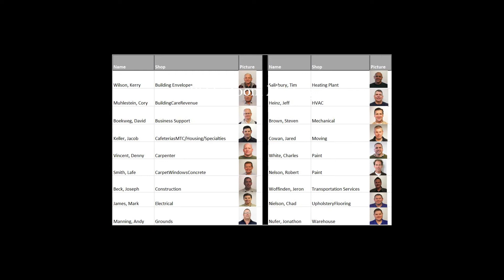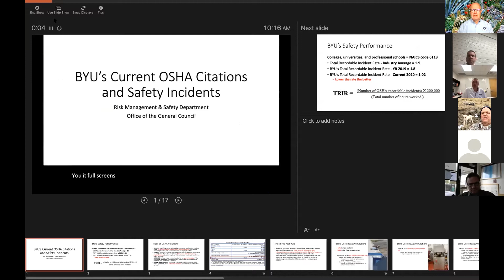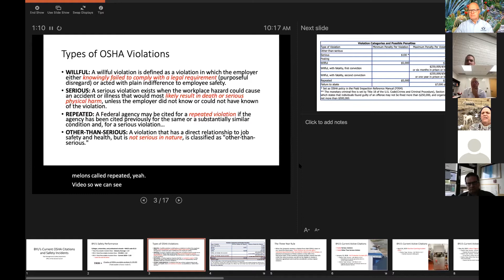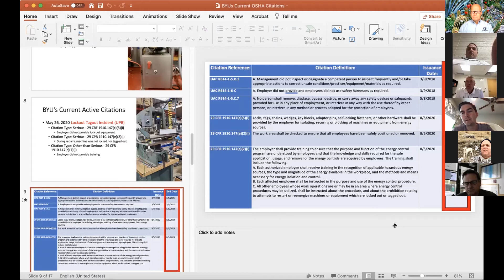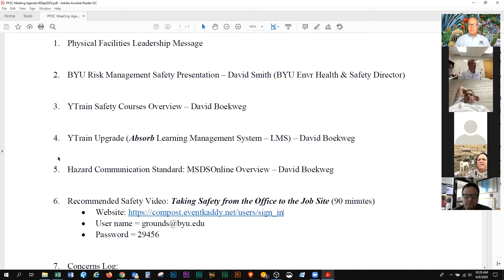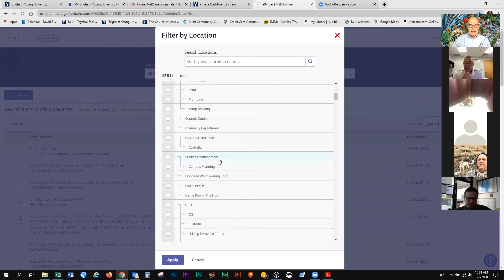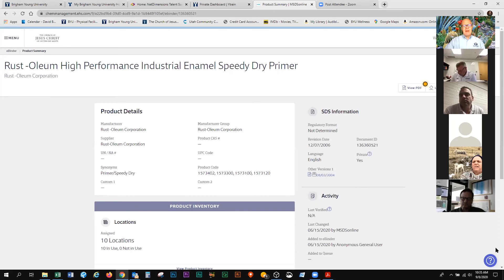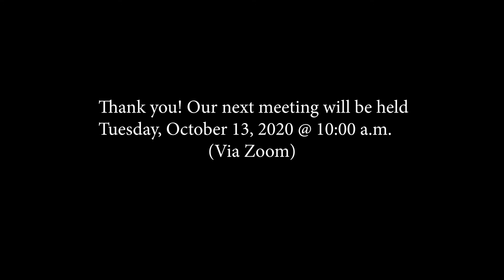PFSC Zoom Mtg 2020 09 08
This is the video of the 08Sep2020 BYU Physical Facilities Safety Committee (PFSC) zoom meeting.